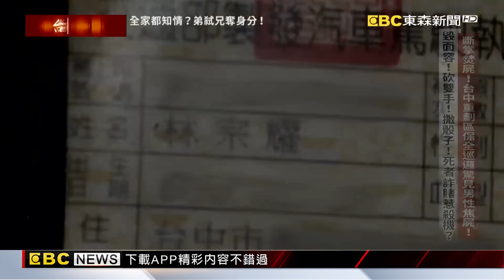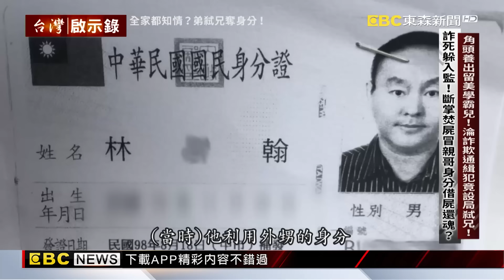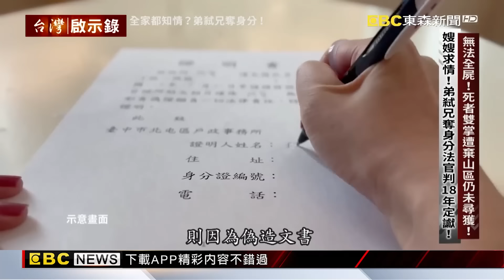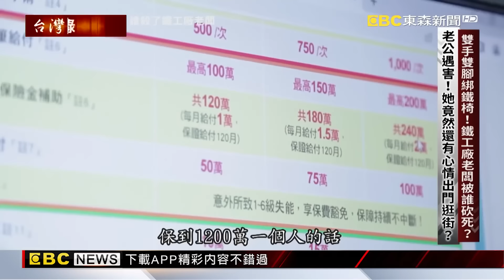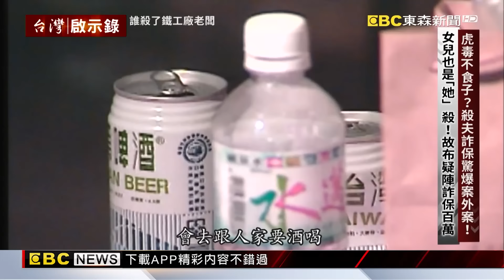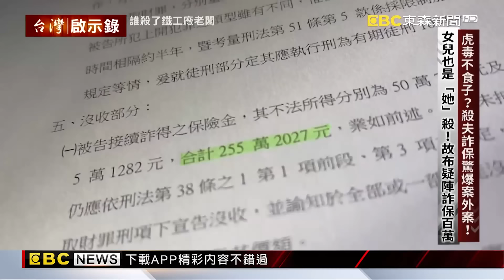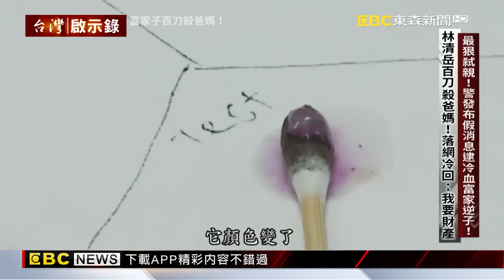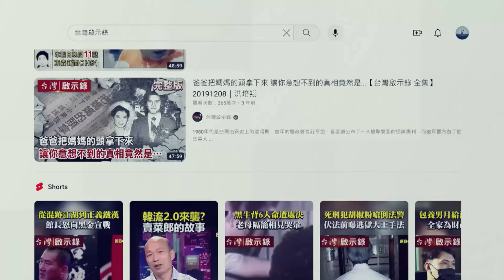《逆倫弒親》冒親哥身分借屍還魂？角頭學霸兒竟斷掌焚屍/把親人當成提款機？ 婦狠心殺夫「詐保」女兒也受害？/109刀弑雙親為奪家產！富家子弟長年遭家暴釀殺機【@ebcapocalypse |洪培翔】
(00:00:00)究竟在隱瞞什麼？警方調查，49歲的林宗耀有詐欺前科，案發一個多月前，他才因為詐欺遭到通緝！他上面有一個哥哥、一個姊姊。但看看這兩張照片，這一張是林宗耀的照片，這一張則是哥哥阿賢在2015年換發的身分證照片。看出來了嗎？照片中的兩個人，看起來就像雙胞胎。問題是哥哥阿賢跟林宗耀相差了8歲，再怎麼像，也不太可能一模一樣。所以警方再比對阿賢在2015年的換發身分證前的舊照，跟現在的照片，這兩張照片明顯就不是同一個人。再加上，警方查出，林宗耀早在2013年，就曾經冒用別人身分去辦假護照的紀錄！看著這些資料，專案小組腦海閃過一個念頭，難道重劃區的男屍，有可能不是林宗耀嗎？

(00:47:20)2016年，高雄一名車床工廠的老闆被兒子發現陳屍在自家工廠，他的雙手、雙腳被綑綁在椅子上，整個人倒臥在血泊裡，非常嚴重的刀傷都集中在頭部！凶手幾乎就是往死裡砍，警方趕到發現現場相當凌亂，像是經過一場非常激烈的打鬥，到底是誰？跑進工廠把人給殺了呢？死者太太跟警方說，她先生前兩天有跟她抱怨，請了個臨時工 綽號叫做大頭，跟他先生借錢卻不還，難道是因為債務糾紛動手殺人嗎？正當警方四處找人的時候，這個大頭自己來投案，他說沒錯他和死者的確有些金錢上的糾紛，不過也就是幾千塊的買酒錢，怎麼可能為了這點錢殺人呢？不過真正關鍵的是大頭提出了不在場證明，排除了涉案的可能性，不是大頭？那會是誰呢？從地上散落的酒瓶還有罐頭，專案小組可以找到甚麼破案的蛛絲馬跡嗎？

(01:34:55)位在新北市林口的這間兩層樓透天厝，裡頭住了一對總鋪師夫妻，還有他們19歲的兒子。1998年10月，就在國慶日的隔天，這一天清早，送報生送了報紙來，卻發現透天厝的側門被打開了，送報生喊了半天沒人回應，他探頭一看，才發現，側門口血跡斑斑，一名男子倒在屋內，身上被砍殺了好幾刀，他嚇得趕快報警。警方隨即趕到現場，這才發現，在一樓客廳裡還有另外一名女子也被殺害，一查發現，兩名死者就是總鋪師夫妻倆。經手承辦的員警說，歹徒下手凶殘，兩名死者身上各被砍了50多刀，連血都流乾，整個屋子裡觸目所及的地方都沾上了血跡，這是他們從警這麼多年以來，看過最凶殘的命案現場。更重要的是，附近鄰居說，夫妻倆還有一個19歲的兒子叫林清岳，他就住在二樓，在案發之後他失蹤了，也聯繫不上。而且他的房間裡，也是血跡斑斑，還有被翻找過的跡象。專案小組做了最壞的研判，難道是歹徒劫殺了夫妻倆後，綁走了林清岳嗎？